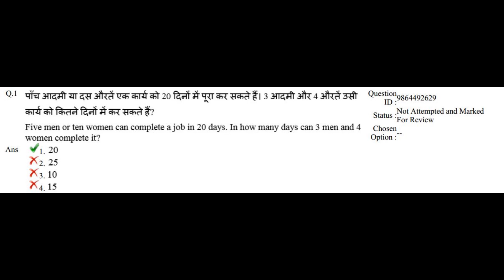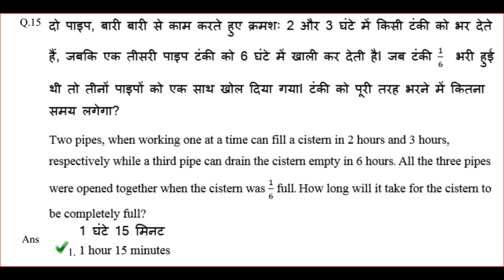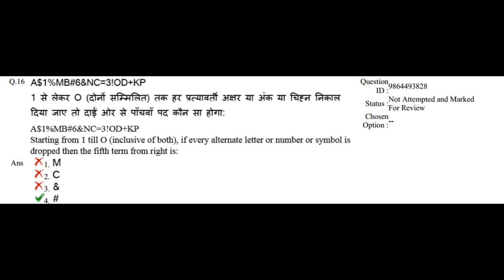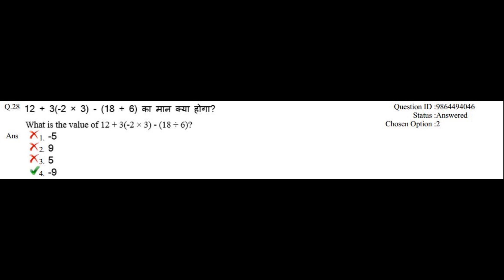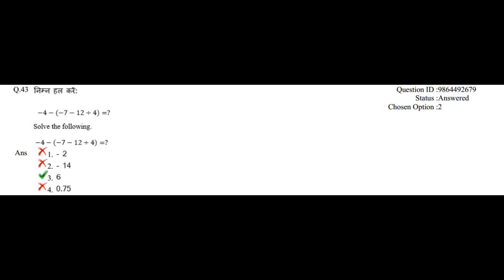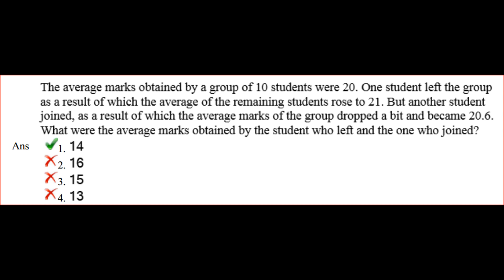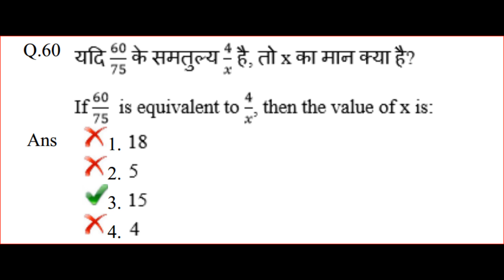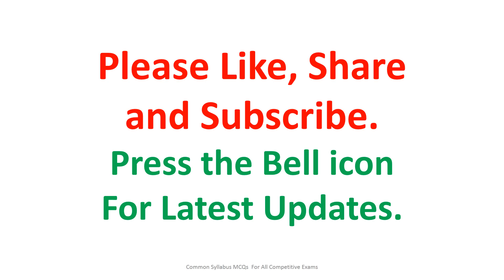RRB ALP Arithmetic Previous Year Question Paper 2018, 17-08-2018 shift 3